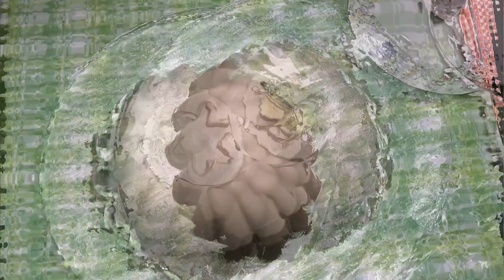GELATINA DE CHOCOLATE Y PLÁTANO EN POLVO/DELICIOSA Y FÁCIL DE PREPARAR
Esta gelatina encantará a chicos y grandes, ideal para cualquier fiesta, reuniones en la oficina, para regalar o para vender.

INGREDIENTES:
GELATINA DE PLÁTANO
3 Plátanos (2 para la gelatina y 1 para adornar)
1 Taza de leche
1 taza de crema de leche o 1/2 crema
30 grs de grenetina o gelatina sin sabor
1 taza de agua temperatura ambiente
1 Lata de leche condensada
GELATINA DE COCOA EN POLVO:
3/4 de taza de cocoa en polvo sin azúcar
2 latas de leche evaporada
1 lata de leche condensada
30 grs de grenetina ó gelatina sin sabor
1 taza de agua
Mantequilla o aceite para engrasar el molde

SOPA DE ARROZ Y LENTEJAS ://youtu.be/E3nLIr5JGN8